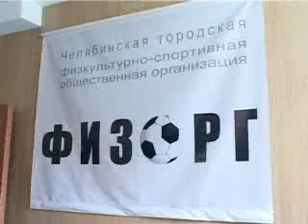DVR OUT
депутатский рейд по спортплощадкам города